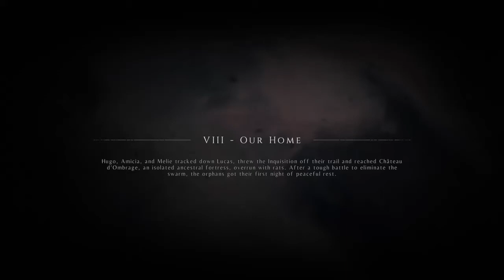Your getting worse: a plague tale innocence longplay